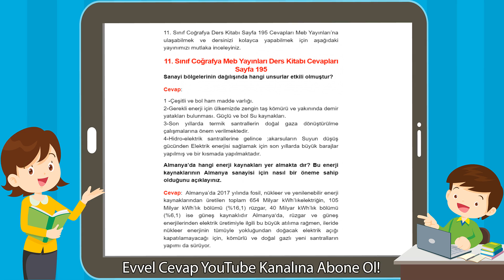11. Sınıf Coğrafya Meb Yayınları Ders Kitabı Cevapları Sayfa 195